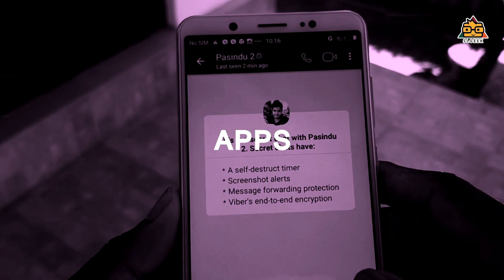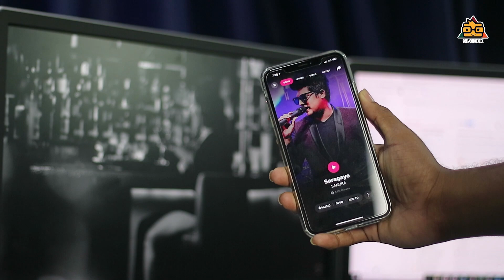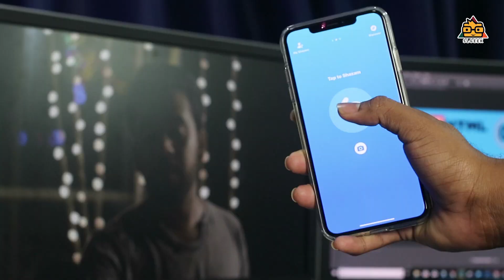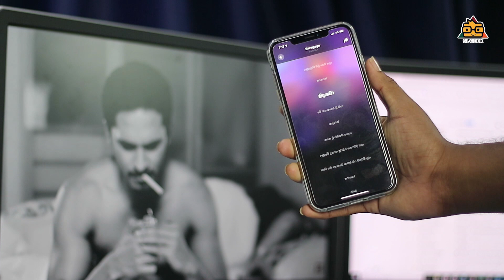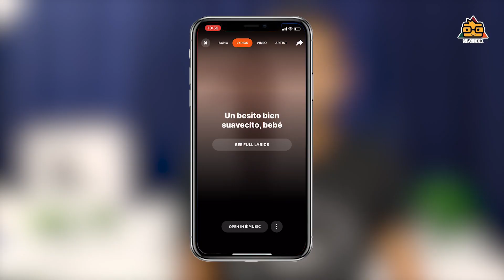ඇහෙන ඕනේ සින්දුවක් හොයාගන්න - Shazam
Download Shazam App : -

අපිට විවිධ තැන වලදී විවිධ අවස්තා වලදී අපි නොදන්න අපට ඇහෙන සිංදු මොනවාද මේවගේ ගීත වල ගායකයො කවුද කියන එක විතරක් නෙමෙයි ගීත වල lyrics උනත් ඉතාමත් ඉක්මනින් ඔයාගේ Smart Phone එකෙන්ම හොයාගන්න පුළුවන් ඉතාමත් පහසු ක්‍රමයක් ගැන තමයි අපි මේ Video එකෙන් කතා කරන්නේ .